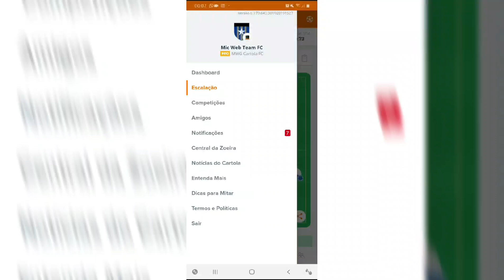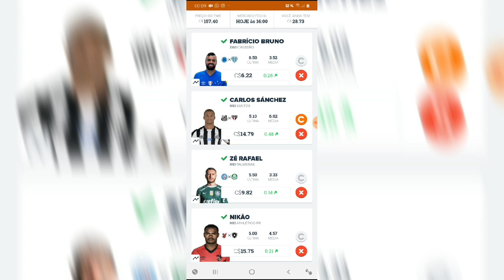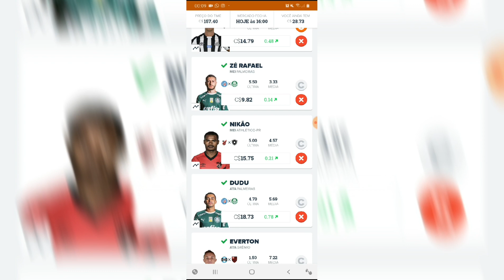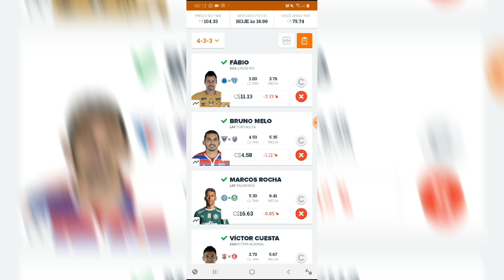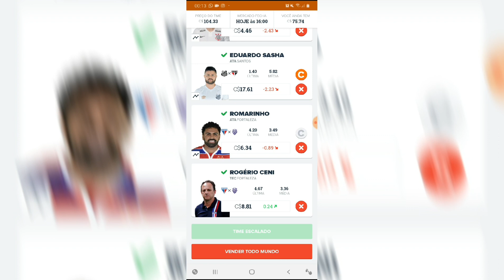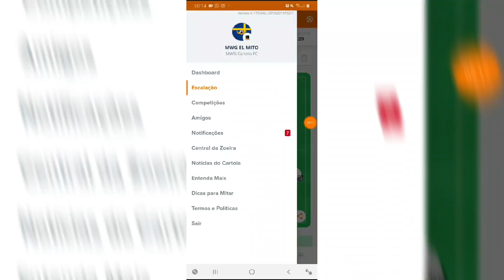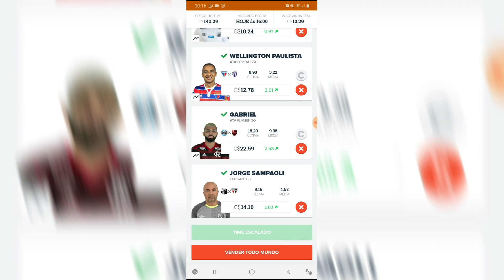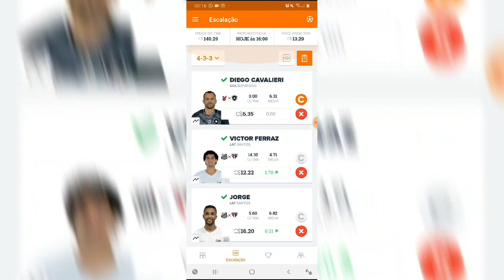DICAS RODADA 33 CARTOLA FC 2019 - TIMES ATUALIZADOS 1° Lugar Liga dos Youtubers Returno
Salve galera!! Times definidos para a rodada, MIC WEB TEAM FC vem acelerando tudo para seguir firme e forte nas principais Ligas que estamos participando. O time BARATEZA desta vez está custando menos que 105 cartoletas, e  o Time MWG El Mito estamos apostando nos jogadores de defesa de Santos e Cruzeiro!